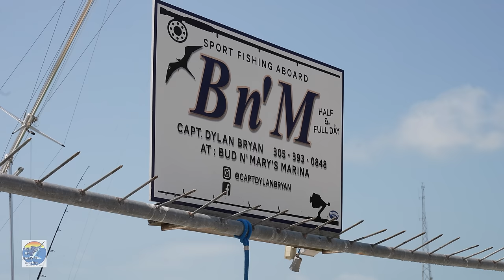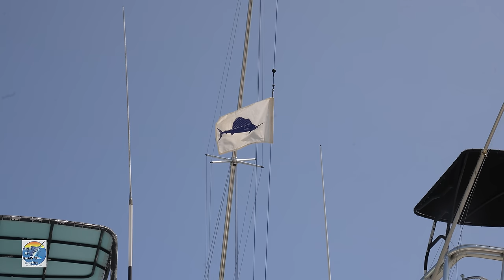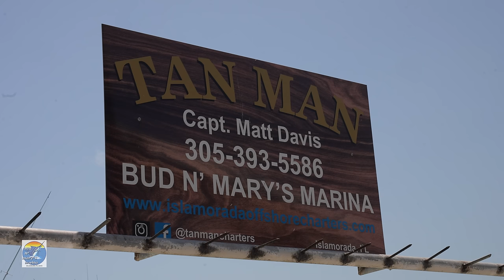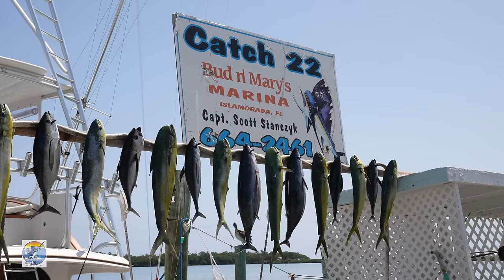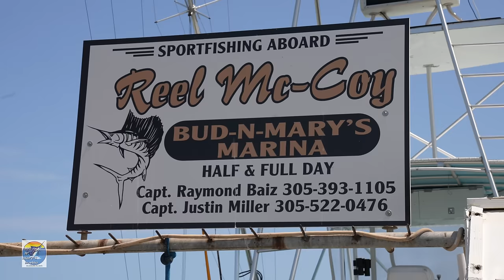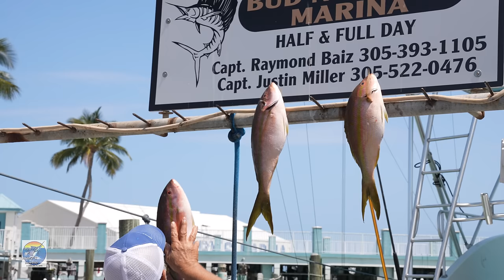Broad Minded Strikes AGAIN! 200lb Swordfish! - April Fishing Report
Welcome Back! We will join Captain Nick on the docks again for 2 days of fishing reports from different captains around the marina. The Broad Minded comes in again weighing another 200lb Swordfish their customers were able to land on the full day trip! We will also hear how the reef fishing has been as well as the huge schools of massive spawning permit on the wrecks!

CODE: BNM10 to save 10% on your first order!

Capt. Rick Stanczyk